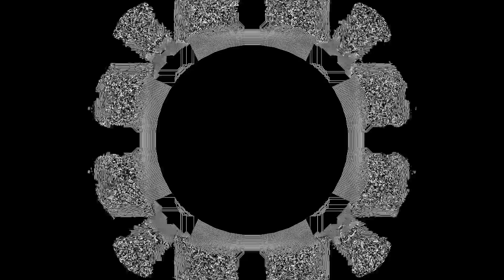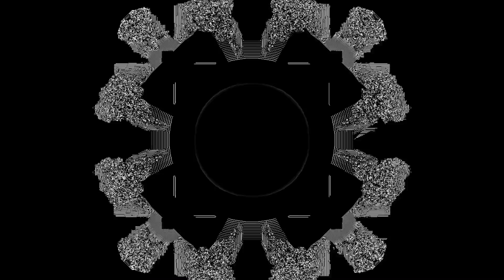ITSU - HAR1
DU-GRNBRGR11

Every creature on Earth has a common ancestor, known as LUCA (last universal common ancestor). Through the course of evolution this basic creature sprouted gradually more and more advanced lifeforms, creating the biological variety of today, topped by the humans in the end. Our ancestors evolved into their modern iteration thanks to a HAR1 gene, which is present in all mammals on Earth, but developed more rapidly in humans. The mere existence of men changed the course of our planet's history. Humans built civilizations of millions, obtained control over the whole world, and lost that control. In our relatively short time on the planet, we have done and still do irreversible damage to the environment, which will lead to catastrophes on a global scale sooner or later, which will wipe out every living thing.
HAR 1 is an attempt to recreate such tragic end of Earth, and a reminder of this global problem.

A Cooperation of Detroit Underground and Christoph Grünberger´s new book "Analog Algorithm – Source-Related Grid Systems". Selected Graphics are used as Cover-Designs of this exclusive edition of DU™Tapes.

Generative Visuals by Alexey Rudenko (instagram @arthew0)
Microscope videos for Phylogenetic Tree Video by My Microscopic World (instagram @my.microscopic.world)
Technical Support by Maxim Voronin (instagram @elvis.cooper)